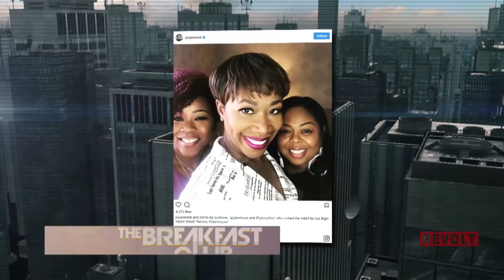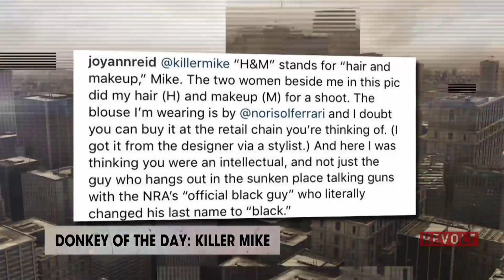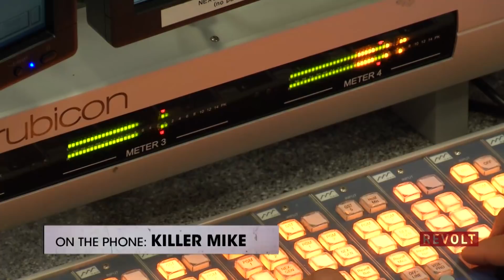Killer Mike | Donkey of the Day